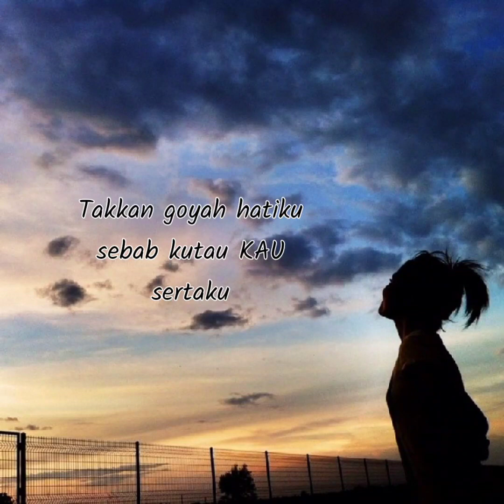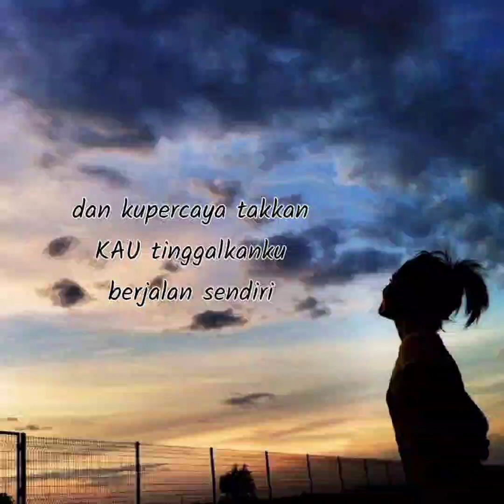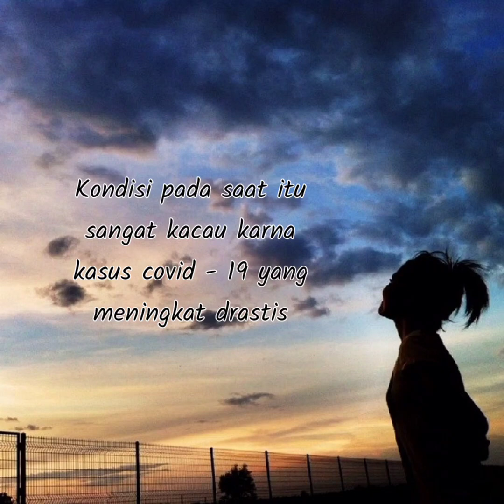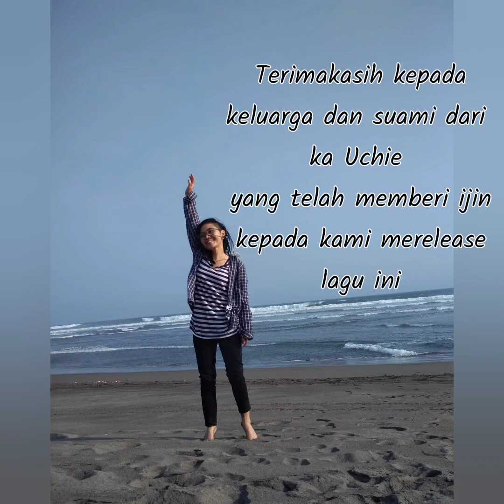Suara Ka Uci Ga ada Obat. || lagu harusnya Rilis.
lagu ciptaan bro @davidembang7534   ini emang  terbaik..
harusnya lagu ini rilis tapi karena penyanyinya Ka  Uci sndri sudah Berada di Sorga.
jadi ini lagu menjadi kenang2an.
Tenang di sorga Ka Uci.